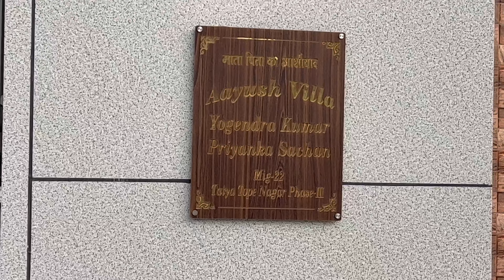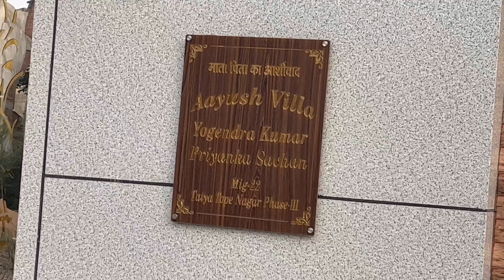Tummy fat removing drink | Christmas party me chokha Baati | Christmas tree decorations ￼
Musician: ASHUTOSH